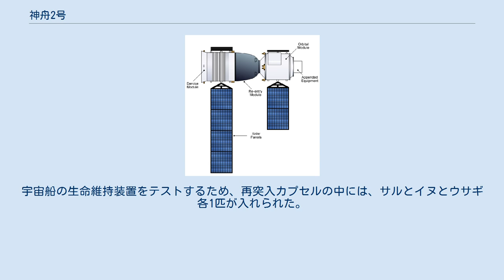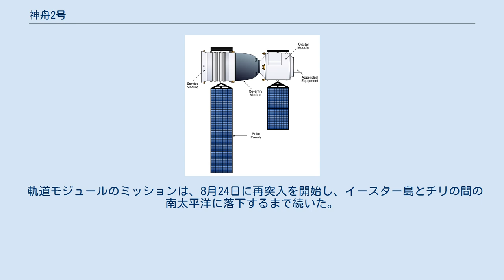神舟2号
神舟2号（Shenzhou 2）は、2001年1月9日に打ち上げられた、神舟の2番目の無人宇宙飛行である。
宇宙船の生命維持装置をテストするため、再突入カプセルの中には、サルとイヌとウサギ各1匹が入れられた。
再突入モジュールは、7日間の軌道周回後に切り離された。
軌道モジュールはその後、220日間軌道を周回し続けた。
 動物とともに、64種類の観測機器、実験装置も持ち込まれた。
このうち15種類は再突入モジュール、12種類は軌道モジュール、37種類は外部パレットに積み込まれた。
これらの中には、無重力結晶学の実験装置や6匹のマウス、宇宙線検出器、ガンマ線バースト検出器等があった。
無線伝送システムをテストするため、宇宙船からテープに録音されたメッセージが放送された。
 宇宙船が南アフリカ沖の南大西洋上を飛行中の1月16日10時15分（UTC）に逆推進ロケットへの点火の指示が送られ、11時22分（UTC）に内モンゴル自治区に着陸した。
着陸した宇宙船から連絡がなかったため、大気圏再突入に失敗したのではないかと思われたが、中国政府から否定された。
スウェーデン宇宙センターのニュースサイトは匿名からの情報として、パラシュートの1つが開かず、ハードランディングになったと報じた。
 軌道モジュールのミッションは、8月24日に再突入を開始し、イースター島とチリの間の南太平洋に落下するまで続いた。